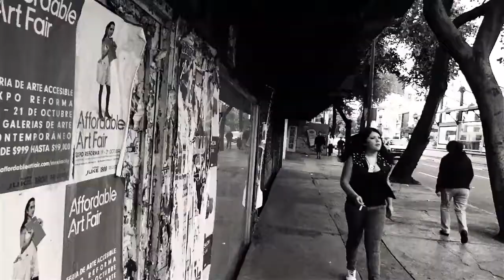Blessed Noise Mala Influencia (VIDEO OFFICIAL)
BLESSED NOISE
MALA INFLUENCIA
ALBUM:
SELLO BAMBAMRECORDS